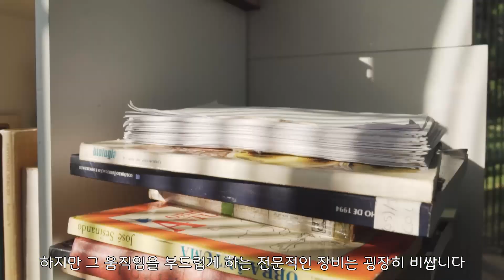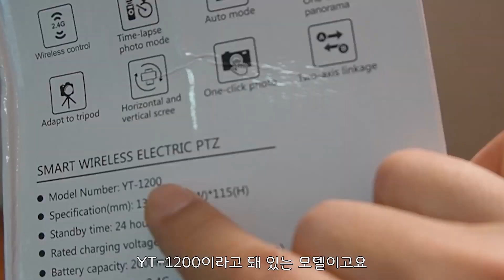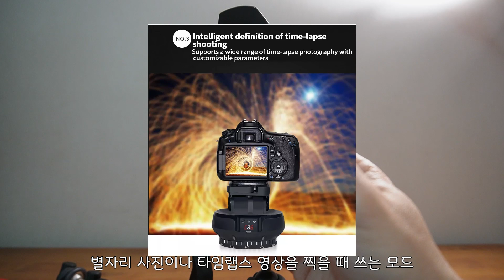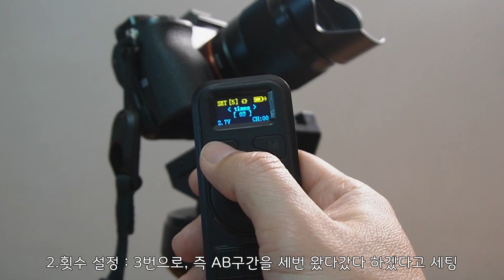전동 패닝 틸팅 다 되는 가성비 PTZ 카메라, Zifon YT-1200 리뷰 (전동 팬틸트 헤드)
아주 부드럽게 패닝과 틸팅이 되는 장비를 찾으십니까?
그런데 너무 장비들이 비싸죠?

Zifon 에서 나온 PTZ 장비, YT-1200 입니다
Zifon YT-260, YT-500, YT-1000 등을 잇는 최신작이 이 YT-1200인데요

영상에서 언급한 링크 주소는 아래와 같습니다

아래 장비들로 영상을 제작하고 있습니다

[음향장비]
고독스 Movelink M2